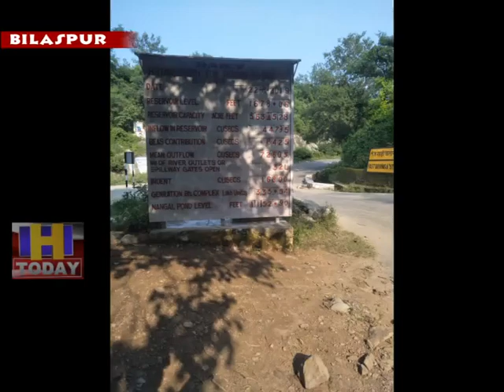14 Flood gates of the well-known Bhakra Dam of District Bilaspur are still open up to 4 feet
जिला बिलासपुर के सुप्रशिद्ध भाखड़ा डैम के फ्लड गेट अभी भी 4  फ़ीट तक खुले हैं फ्लड गेट जो पिछले दिनों से 8 फीट खुले थे उनको बीबीएमबी प्रशासन की ओर से 4 फीट तक कर दिया है बीबीएमबी प्रशासन ने बताया कि पिछले दो.तीन दिन से बारिश थमने के कारण भाखड़ा डैम के जलस्तर में काफी गिरावट आई है